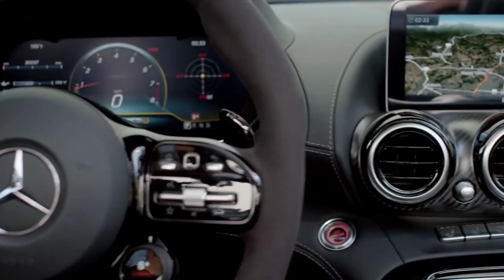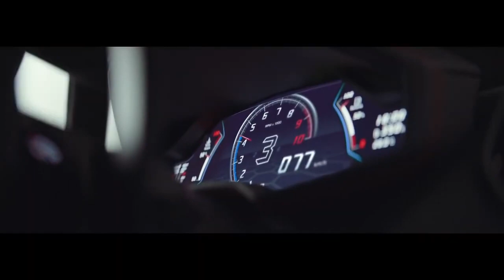billionaire lifestyle video 2